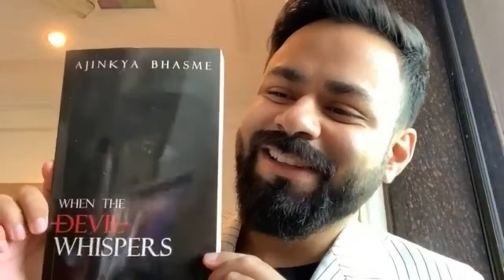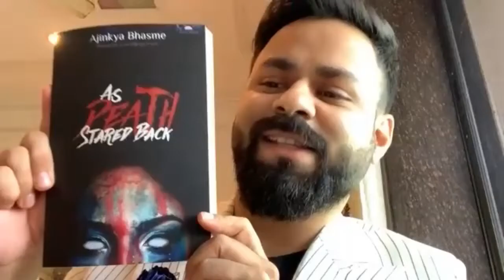Author interview | What it takes to write horror fictions | Ajinkya Bhasme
Ajinkya Bhasme a bestselling author in the horror genre is in discussion with Khurshid Alam, Chief Editor, Contemporary Literary Review India. Ajinkya talks about his books "As Death Stared Back", "7 hours at Bhata Road", "When the Devil Whispers", many of these books are being made into films.

In this interview, I ask the following questions with Ajinkya Bhasme.
Que: Would you please introduce yourself to our audience? / 00:00
Que: How did you start creative writing? / 02:06
Que: How many books in all have you written until date? / 09:55
Que: Would you give us a glimpse of each of your fictions? / 10:30
Que: According to you which one of your books is the best one and why? / 18:39
Que: From sales point of view, which one is selling high? / 21:10
Que: How did horror come to your mind as an element in your fiction? / 22:28
Que: As a master craft, what are the important aspects that you keep in mind while writing horror fiction? / 27:31
Que: Can you explain if a man is born with mental health issues or any situations in life make him/her commit a crime? / 31:41
Que: Do you think a man with mental illness may have necessarily personality disorder? / 35:25
Que: Have you ever come across a person with mental illness who commits crime but  feels guilty when he/she regains consciousness? / 38:02

Bestselling author in the horror genre, Ajinkya Bhasme carefully crafts his works based on severe mental illness. He uses his engineering research background from IIT Bombay and his education in forensic psychology to dissect the most complicated stories human minds have to offer. His work is known to be fresh, and on topics that have never been touched before.

Ajinkya was born in 1992 in Maharashtra, where he grew up and spent his childhood listening to stories narrated by his mother.

He pursued Chemical Engineering from IIT Bombay and worked as a scientist for 4 years. He later did a diploma in Forensic Psychology and Psychotherapy to write stories about the deviant minds and to help the society spread awareness about mental health.

Bhasme's work has garnered him many national and international literary accolades from some of the most reputed media houses in the world. His books are known to be scary but have the scent of implicit wisdom between the empty spaces.

"Reality is often scarier than nightmares, consider it like slowly being boiled in a pot and not even knowing it", says Bhasme describing his choice of writing horror and connecting it greatly with human psychology.

Bhasme is an author, HR, chemical engineer, forensic psychologist and a licensed therapist who delivers keynotes in colleges and corporates, works full time and does pro-bono counselling.

He currently resides in Mumbai and is working on his next few books.

📚 📚 Ajinkya Bhasme’s Books 📚 📚
✅ 1. As Death Stared Back
✅ 2. 7 hours at Bhata Road: A horror beyond the regular haunting
✅ 3. When the Devil Whispers: A Crime Thriller Inspired by Real Events